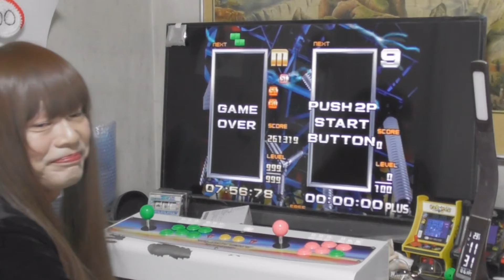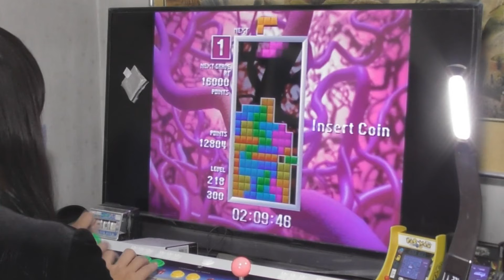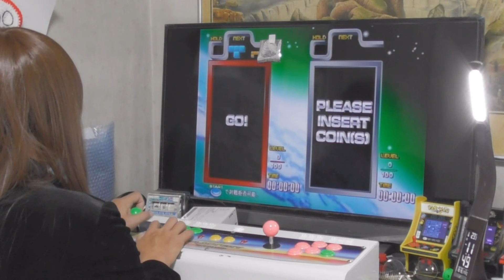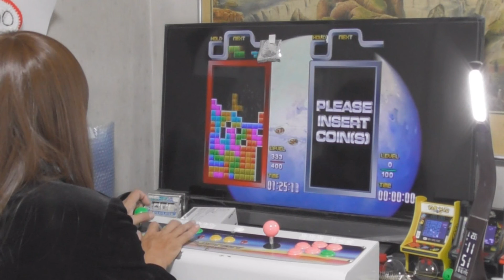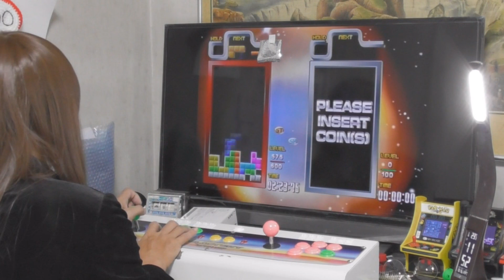毎度お馴染みTGMシリーズのプレー動画（変身ver.）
プレー日：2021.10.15（金）・10.17（日）
①TAP MASTERモード
②TAP MASTERモード・スタッフロールのみ
③初代TGM
④TI SHIRASEモード

TGM シリーズは株式会社アリカさんの著作物です。

【テトリス/TETRIS/俄罗斯方块/俄羅斯方塊/테트리스/Тетрис】